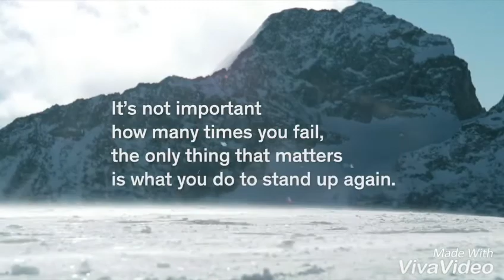Lara Gut QUEEN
Hello!

This is my first video on this channel. If you'd like to see more, please comment down bellow your wishes and like my videos.

Song: Rocky Wood- Blind Hawaii